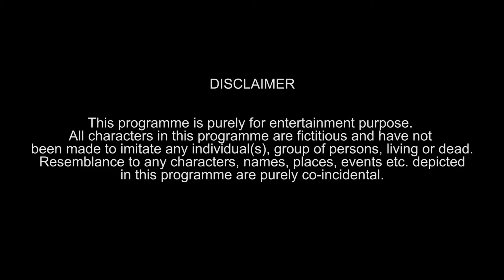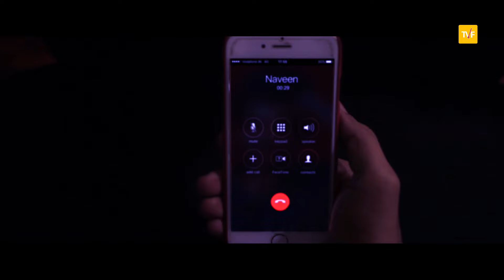Durgesh Choudhary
Audition 1 - TVF's CUTE Vol. 1 ft. Raftaar & kanan